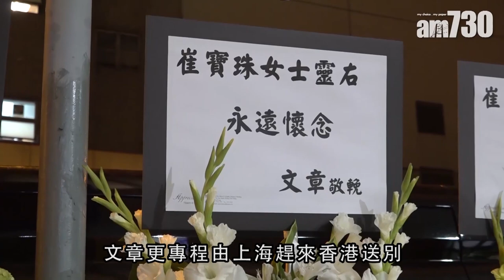【娛樂】金牌製作人崔寶珠離世 2019-10-03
有金牌製作人之稱的著名監製崔寶珠，上月因癌病離世，終年74歲。崔寶珠曾出品《臥虎藏龍》、《功夫》、《長江七號》等作品，成龍、李連杰、周星馳等巨星也送上花牌悼念。

bmgproductionmusic